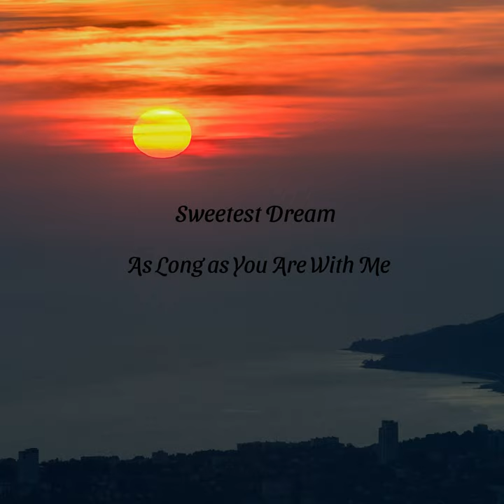Wrapped in soft blanket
Wrapped in soft blanket · Sweetest Dream · Cloud Bed Records · Cloud Bed Records

As Long as You Are With Me